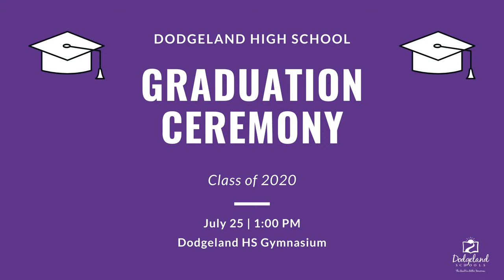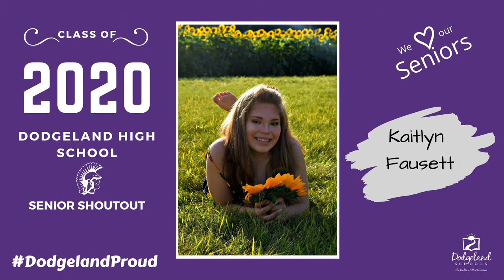Dodgeland Class of 2020 Graduation Ceremony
Please help us honor our graduating Seniors from the Class of 2020!

** Music credits **

Pomp and Circumstance ~ Unknown Artist
Star Spangled Banner ~ United States Coast Guard Band
You're Gonna Miss This ~ Trace Atkins